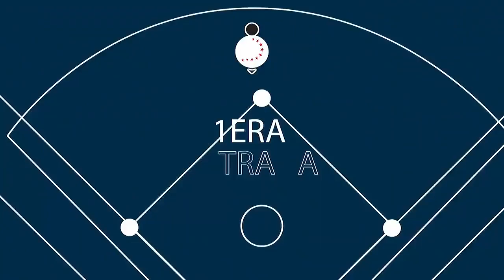📹Resumen Juego 19/07/2022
Con joya monticular de Jorge Pérez, los Guerreros de Oaxaca se quedaron con el primero de la serie frente a los Sultanes de Monterrey con pizarra final de 7 carreras por 1; Justin Byrd conectó cuadrangular de tres carreras.